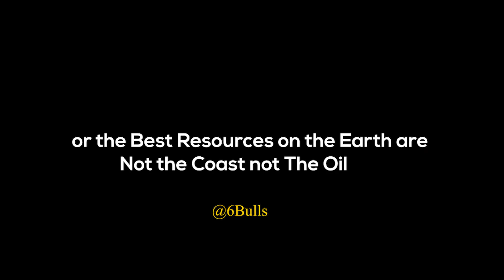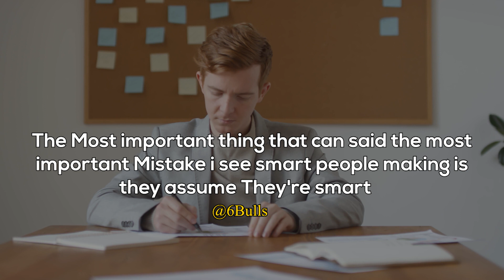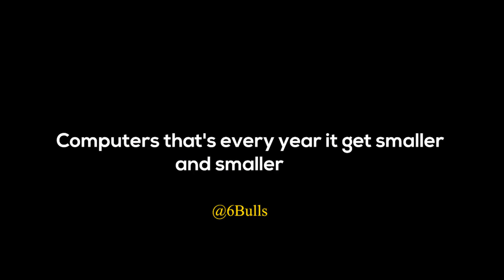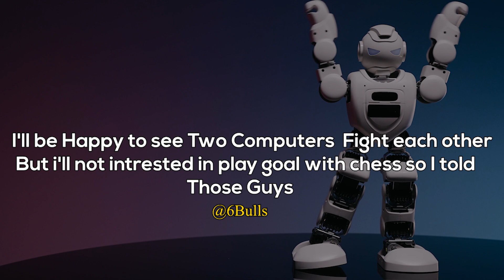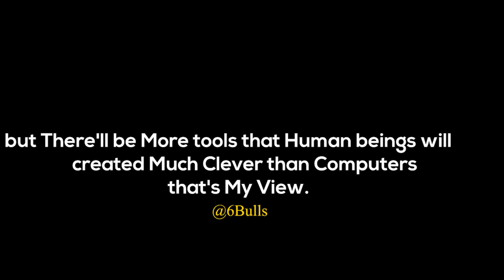Humans are Much Smarter Than Computers - Jackma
These videos doesn't belong to @TheRajveertalks  these are edited and shared only for the purpose of Education and Learnings , and if the content OWNERS of these contents have any issues, we request you to directly message to this page, thus we sort out the outcome.⁣⁣⁣⁣⁣⁣⁣⁣⁣⁣
Regards,
Rajveer